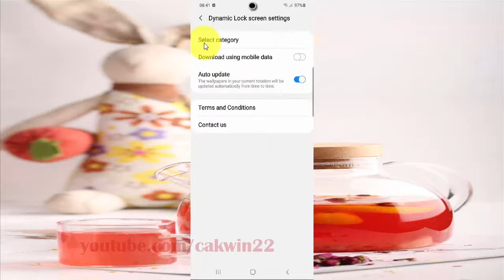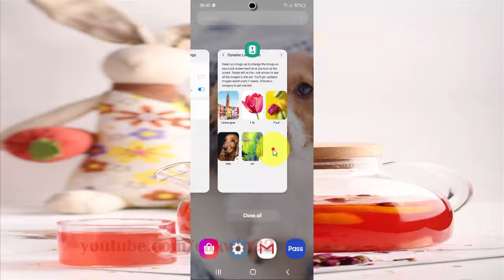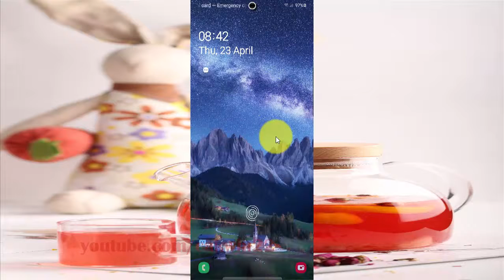Samsung Galaxy S20 : How to change Dynamic Lock screen category (Android 10)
This video show How to change Dynamic Lock screen category in Samsung Galaxy S20.  In this tutorial I use Samsung Galaxy S20 SM-G980F/DS International version with Android 10